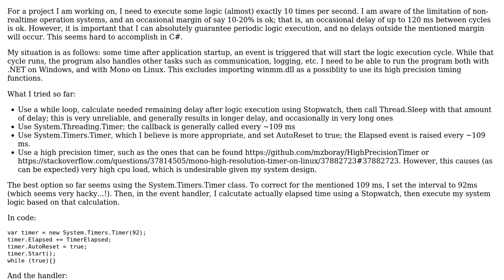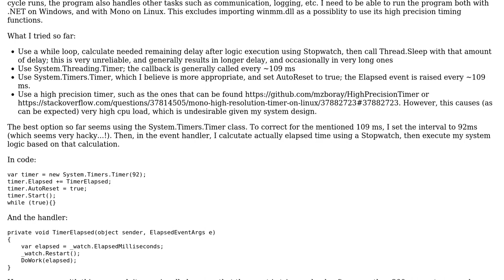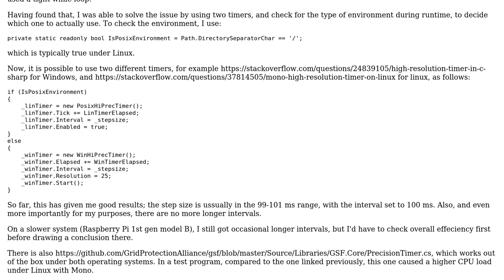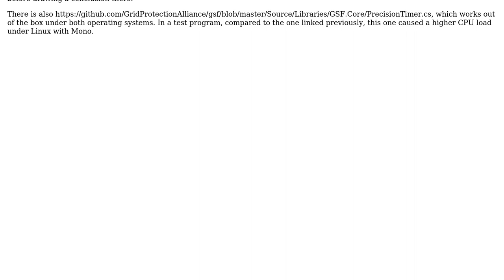Precise and reliable step timing in C# .NET/Mono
With thanks & praise to God, and with thanks to the many people who have made this project possible! You are responsible for your own actions.